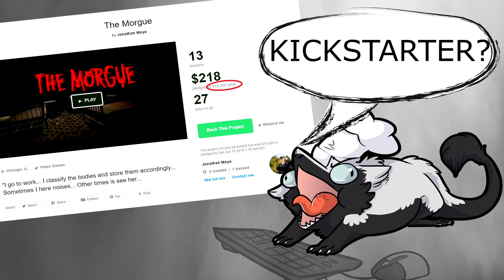SO MUCH DISAPPOINTMENT! | The Morgue [Demo]